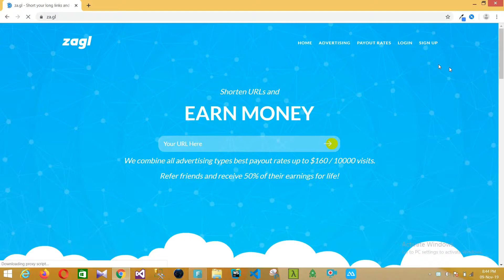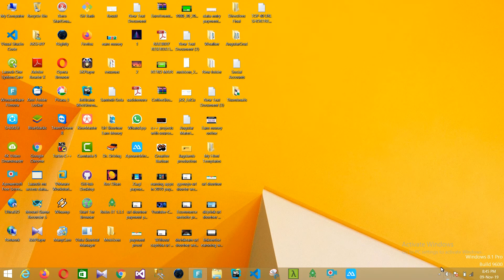top 2 earning websites for students with earning proof | earning websites for indian students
Websites Link:-

best earning websites 2019,
best real earning websites,
paytm cash earning websites 2019